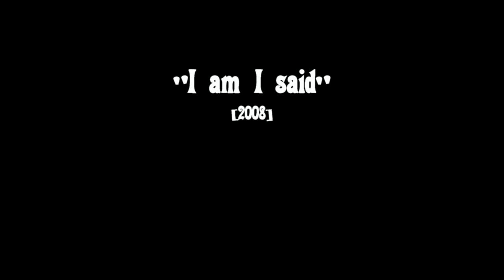George Baker - I am I said (Live@40 Years George Baker)[2008].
"I am I said" is a 1969 hit song written by Neil Diamond, performed by the Dutch band George Baker (Selection).
In 1968, Hans Bouwens from Wormerveer joined the band Soul Invention, a soul band that had been founded the previous year by Henk Kramer in Assendelft and played covers of songs by Otis Redding and Sam and Dave. The band consisted of Job Netten (guitar), Henk Kramer and Eric Bardoen (saxophone), Jacques Greuter (keyboard and flute), Theo Vermast and later Jan Visser (bass), and Ton Vredenburg (drums). Visser and Bouwens wrote the song "Little Green back" in the summer of 1969. The band recorded their first album in September 1969, after which, considering this was no soul music, they changed their name to "The George Baker Selection," Bouwens naming himself for a character from a detective novel. This first album, "Little Green Bag" (1970), produced an immediate worldwide hit: their debut single, "Little Green Bag," reached No. 16 on the Cash Box magazine chart and No. 21 on the Billboard Top 100 in the United States. The success came as a surprise for Baker, who remembers hearing it on the radio while he was working in a lemonade factory. The single sold over one million copies globally and received a gold disc. A string of singles and albums followed; the second single, "Dear Ann," was such a success that Baker resigned from his job in the lemonade factory and became a full-time musician. Not all band members followed suit and, besides Bouwens, the "Selection" from mid 1970 was formed by Jan Visser, Jan Hop (drums), Jacques Greuter and George Thé (voice, guitar, bass). In March 1971 Jan Visser left the band to be replaced by Cor Veerman. Besides scoring hits with his own Selection, Baker also wrote songs for others, including BZN, The Shoes, Andy Star, and Next One. In 1974, singer Lida Bond joined the Selection, and combining her voice with Baker's proved highly successful.